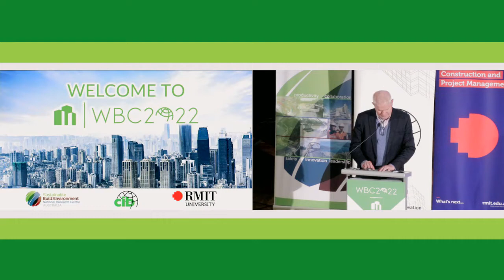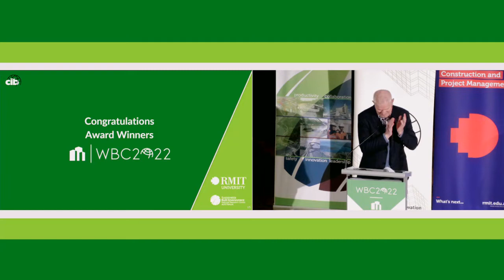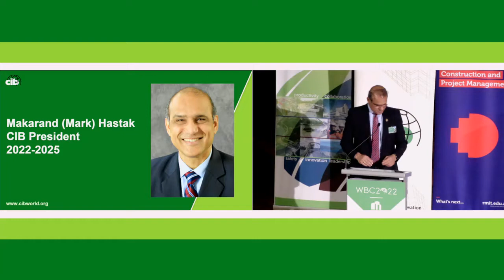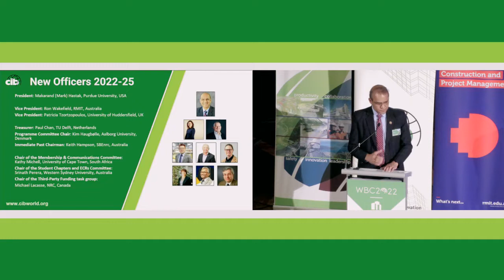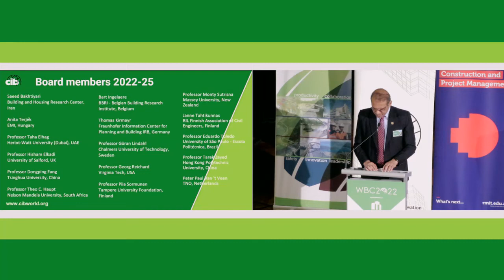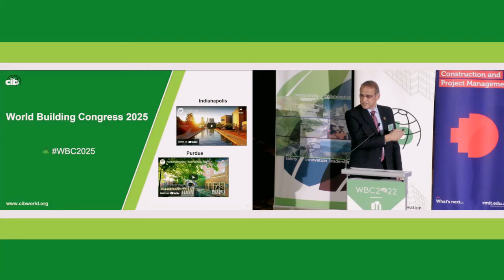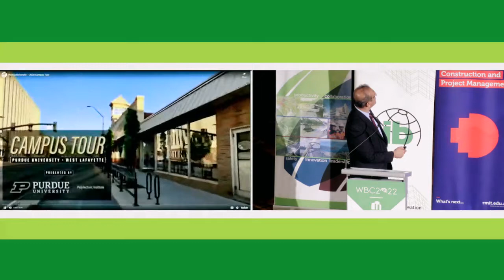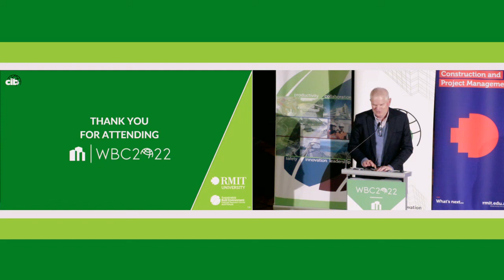30062022 Plenary WBC2022 Closing Session 430pm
CIB World Building Congress 2022 closing session